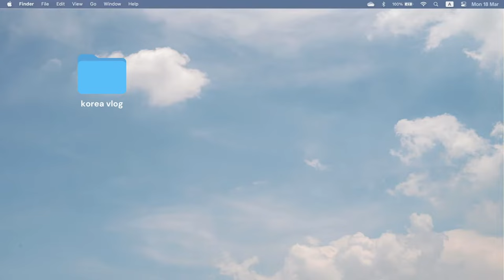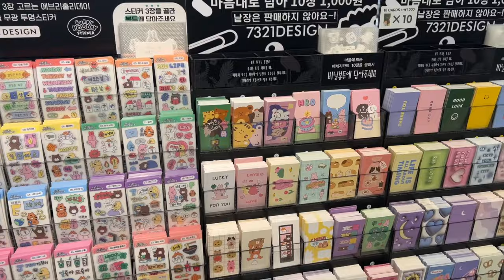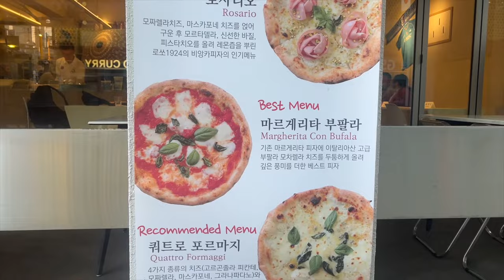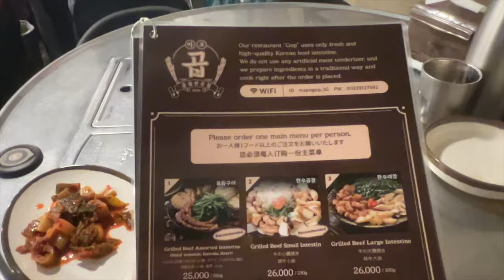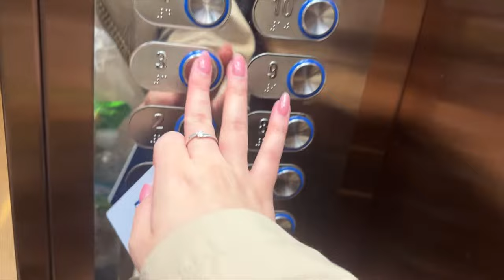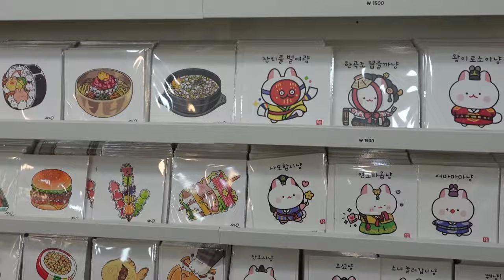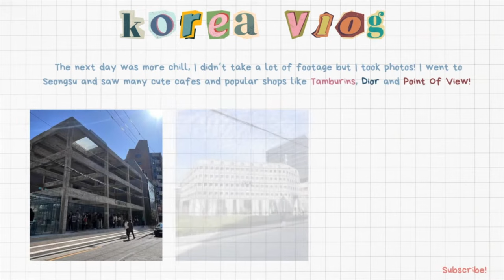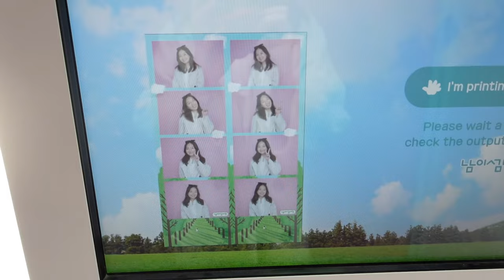How a Solo Trip to Korea Transformed My Life at 23 🇰🇷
Join me on my exciting SOLO and UNFORGETTABLE adventure to Korea!

I am deeply grateful for all the experiences that have shaped me, and I hold these vlogs close to my ❤️ as they serve as a personal journal of my journey, allowing me to document moments, reflect, and be grateful for what I have currently.

Follow along as I discover hidden gems, and create lasting memories in this vibrant and dynamic country. Get ready to experience the beauty and charm of Korea like never before! me to document moments, reflect, and be grateful for what I have currently. ✏️📖

I hope this video brings you joy and insights and if you like more of such content, please like and subscribe as it means a lot to me and I’ll see you in my next video~ 💕